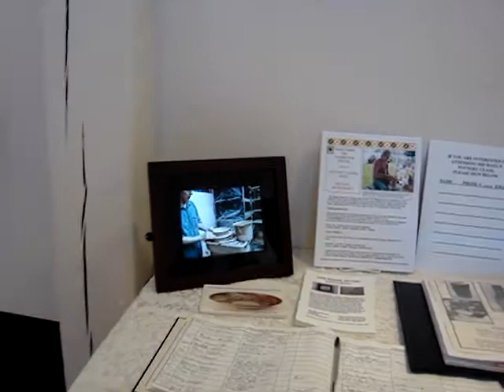Three decades of Pots and Digital Photos by Michael Rutkowsky at the TRA Gallery in Burnsville, NC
This exhibit at Toe River Arts Gallery in Burnsville, NC highlights thirty years of pottery and digital photographs by Michael Rutkowsky. Michael has been a full time studio potter since receiving an MFA from University of South Carolina in 1979. He moved to Yancey county NC in 1987 and became an exhibiting member of The Southern Highland Craft Guild in 1989. His studio at that time was Pond Branch Pottery, it is now Rutkowsky Pottery and he has a partner, his wife, Ruth Fischer Rutkowsky, who is also an accomplished potter. They make functional, decorative, and inspirational pottery at their studio near Micaville, NC. Commissioned inspirational  work is always welcome. Ruth's specialty is commemorative plates and prayer orbs inscribed with meaningful content.